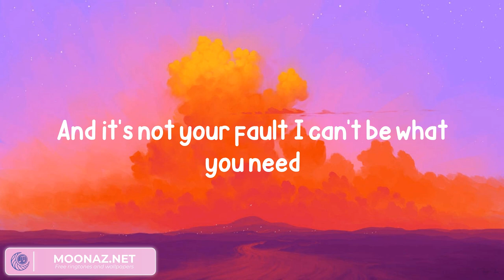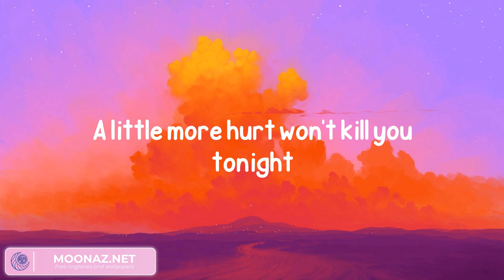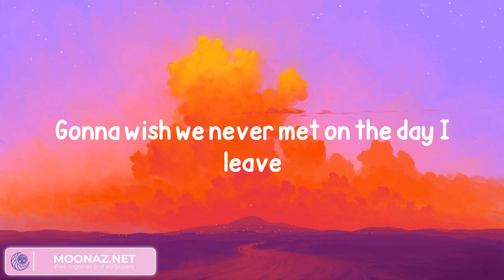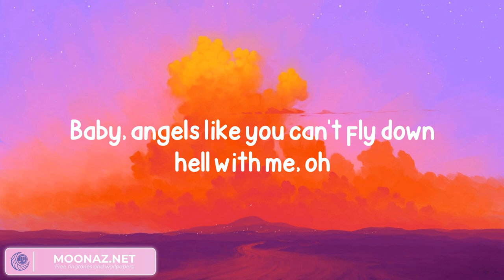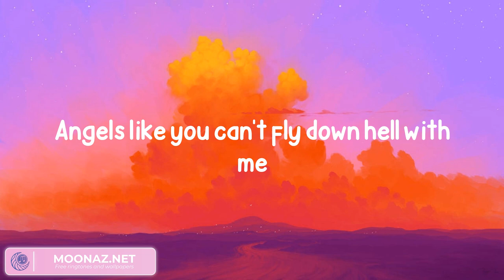Miley Cyrus - Angels Like You (Lyrics)